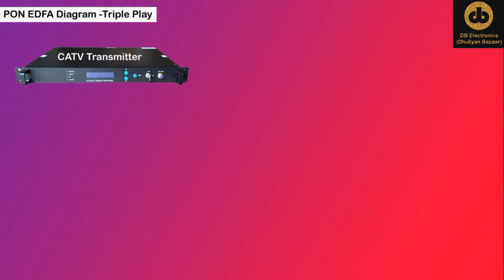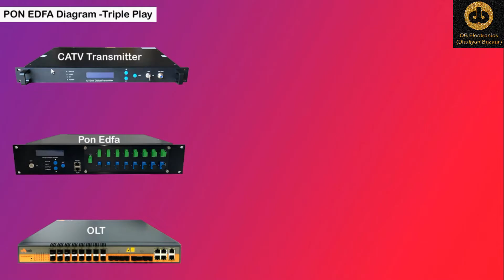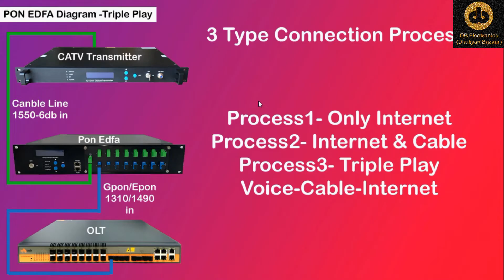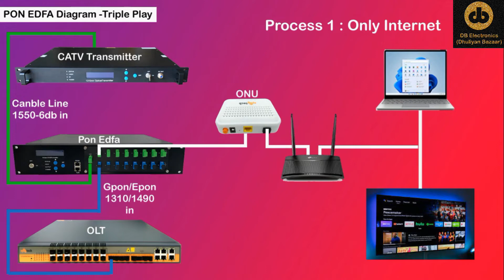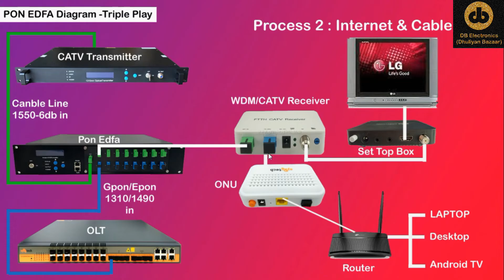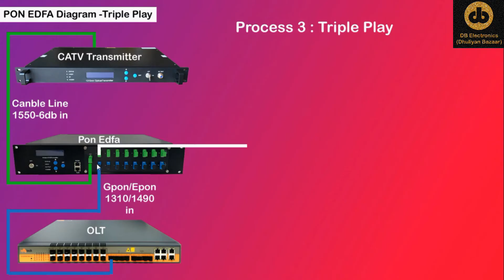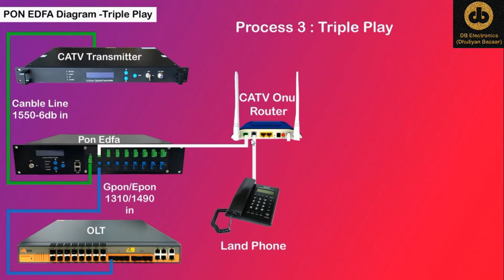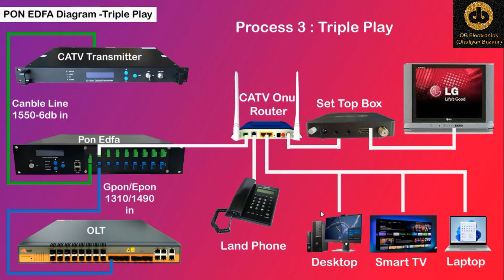WDM PON EDFA से CABLE TV & INTERNET दोनों सर्विस एक साथ , PON EDFA use for Cable & Internet 2022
you can learn here how to use edfa for car and internet.

DB Electronics – Dhuliyan Bazaar West Bengal's most Reliable & Trustworthy store, which gives you sales after service.

All kind of Cable TV items/ Internet & Broadband items / CCTV camera and electronics item available here.
DB Electronics Dhuliyan Bazaar

➡ Optical Node
➡ Hybrid Amplifier
➡ Transmitter 10+10dbm
➡ Transmitter 10x4dbm
➡ Power supply 1/2/3 Amp
➡ DC Node 2/4/8 Out
➡ DC Amplifier 2/4/8 Out
➡ DC Mini Transmitter 10dbm
➡ DC Transmitter 10+10
➡ DC Transmitter 10x4
➡ DC Power supply 35v
➡ Optical Node cum Transmitter
➡ Tap-off / Splitters
➡ POC 5v/12v
➡ FTTH Node
➡ Fiber Patch Cord
➡ Fiber Couplers
➡ Fiber PLC Splitter
➡ Fiber Adaptors
➡ Fiber Optic Cable
➡ Fiber Connectors
➡ Fiber Optical Sleeves
➡ Fiber Media Converter
➡ Digital D.B. Meter
➡ Power Adapters 5v/9v/12v
➡ Power Adapters Setup Box
➡ Joint Enclosure Big/Small
➡ Optical Power Meter
➡ OLT / ONT
➡ ONU
➡ SFP
➡ EDFA / PON EDFA
➡ COAXIAL CABLE
➡ CCTV WIRE
➡ CAT5-CAT6 WIRE